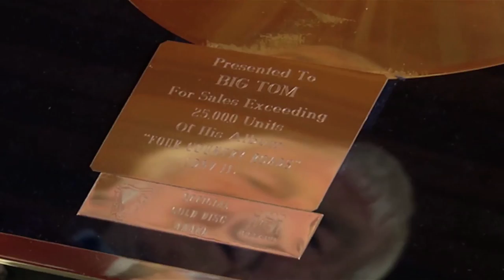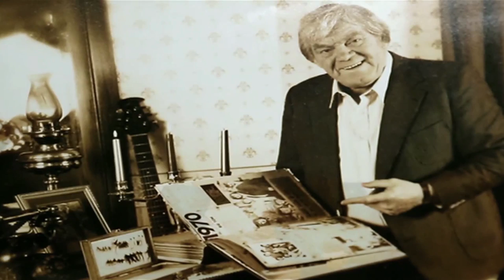Patrick McCabe: Play Next Door | RTÉ One | January 16 | 10:15pm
Patrick McCabe: Play Next Door | RTÉ One | 10:15pm
Patrick McCabe: If Those Lips | RTÉ One | 11pm

Booker Prize shortlisted author Patrick McCabe experiences life in an Irish community before writing a play set in that location